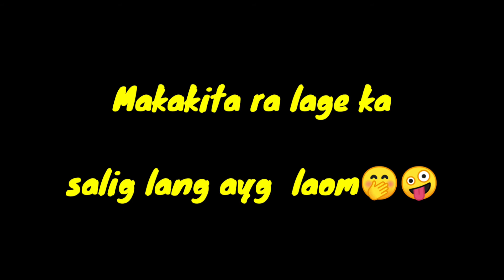Kalisud sa Panahon | HugotRN | FunnyBisdak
Pa siaw lang mga migo and miga😛😅

Pa follow na rin po sa Tiktok kung meron kayo :D